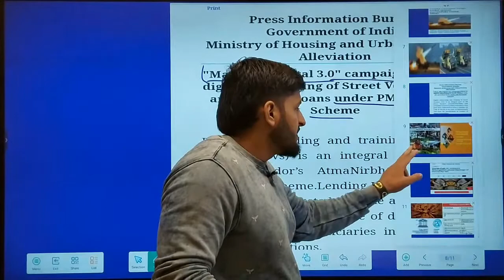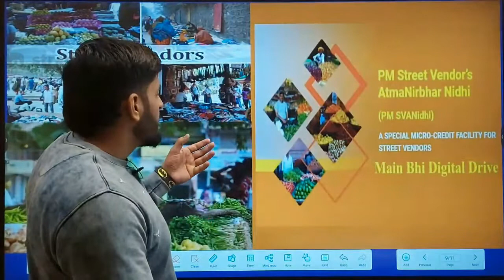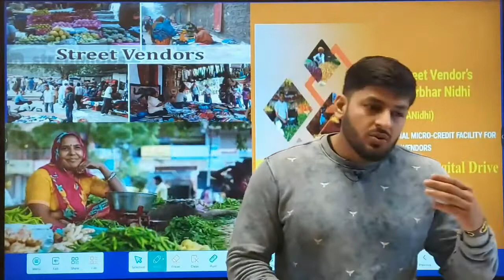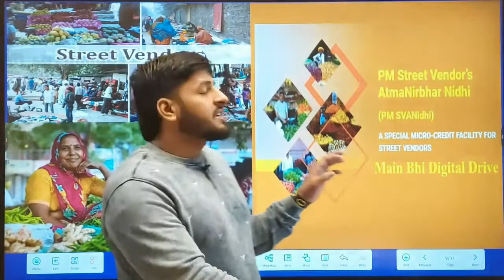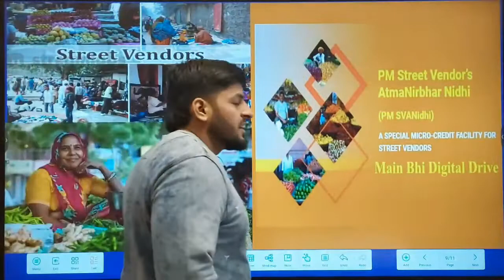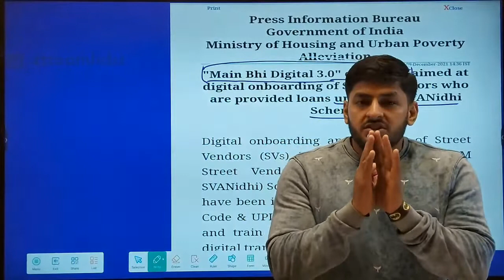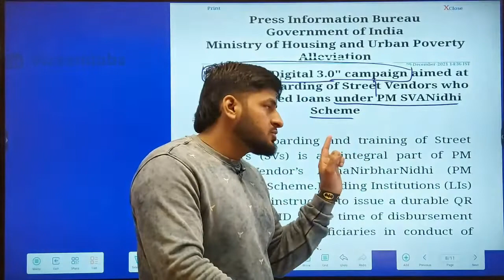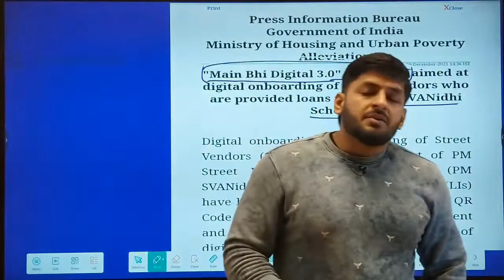PM SVANidhi Scheme "Main Bhi Digital 3.0"Campaign | प्रधानमंत्री स्वनिधि योजना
In this video Abhishek Karn Sir has discussed current affair news which is important for the exams like NDA, Air force, CDS , BANKING, RAILWAY, SSC and all the one day exams. Watch this video and share with your friends and in your study groups so that you don't miss the latest and updated news which is going to the boon for you in future